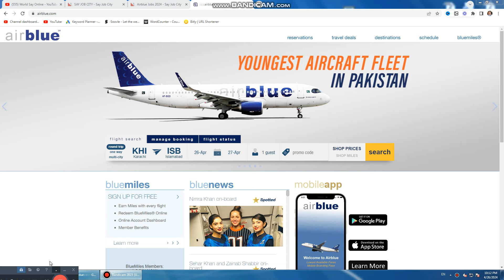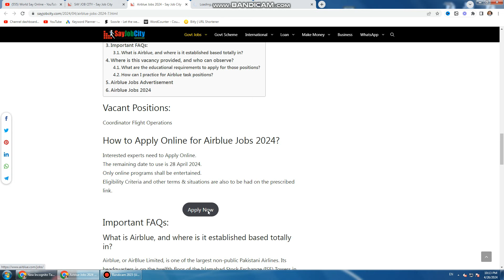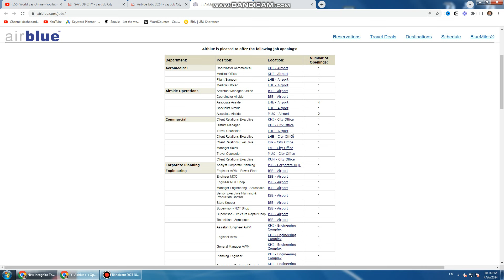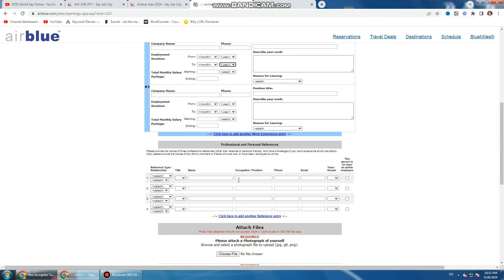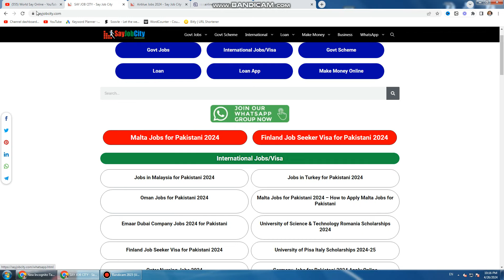Air Blue Cabin Crew Jobs 2024 - Air Blue Jobs for Female - How To Air Blue Jobs 2024 Apply Online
AirBlue Jobs 2024 on this page. Airblue gives these vacancies to Pakistani nationals.
AirBlue Limited (known as AirBlue) is one of the biggest private Pakistani airways founded on the twelfth ground of the Islamabad Stock Exchange (ISE) Towers in Islamabad, Pakistan. It operated home and global flights, later to Saudi Arabia and the United Arab Emirates.
Airblue is constructing an organization of fairly qualified, protection-minded, provider-orientated, revolutionary, and driven personnel to be triumphant. It gives good-looking remuneration packages with a fantastic working environment. Airblue hires professionals to make a team of professionals with various thoughts, reports, and cultures a good way to allow the company to supply advanced providers to its guests continuously.
Currently, Airblue is trying to rent dynamic, certified, and skilled professionals in its branch, inclusive of Terminal Operations. The business enterprise is searching for applications to hire a Coordinator for Flight Operations.
This vacancy is inside the Islamabad Head Office, but applicants across Pakistan may additionally observe. Airblue hires applications from enormously dynamic, active, shrewd, and certified people for this appointment.
Applicants with Bachelor’s Degrees having skills and experience as required by the eligibility phrases & situations of the put up ought to practice before the remaining date.
Desired specialists from throughout Pakistan may additionally follow for these vacancies in Airblue. Both Male and Female applicants are eligible.